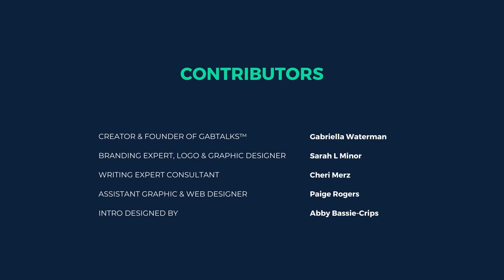Overcoming Mental Roadblock Part 6 of 10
A brief discussion about mental roadblocks and ways to change the way you think.

➡️ A HUGE thank you from GabTalks™ to our contributors:
Creator of YouTube Intro and assist with general tech needs.